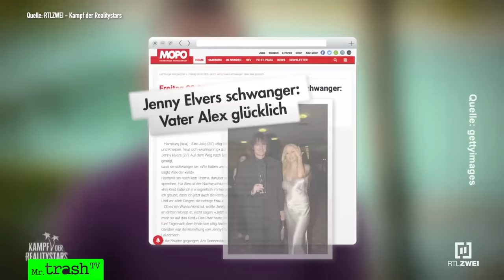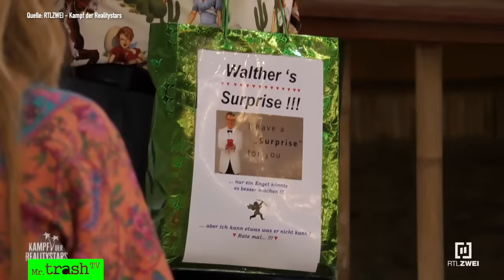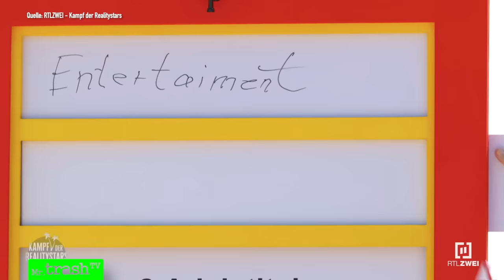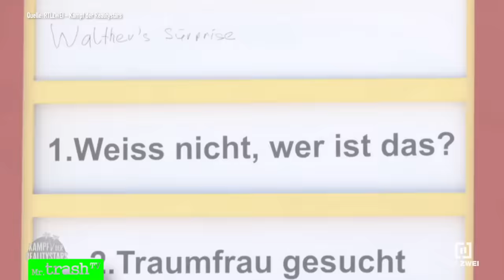Kampf der Realitystars 2021: Claudia Obert is BACK! Walther eskaliert! Folge 1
"Kampf der Realitystars 2021" mit Claudia Obert, Walther, Gina-Lisa, Prinz Frederik & Co. ist BESTER Trash! "Du hast kein Hirn!" poltert der Prinz und will gesiezt werden! In Folge 1 kracht es schon bei RTL2! Der heimliche Star: Narumol!

► AMAZON - kostet euch keinen Cent mehr und ihr supportet mich durchs Shoppen:

Sommer! Sonne! KONFRO! Nach "Promis unter Palmen" und dem "Sommerhaus" folgt nun eine weitere Perle des Trash-Reality-TVs: Mr. Trash TV reagiert auf "Kampf der Realitystars"!

DAS PASSIERT IN FOLGE 1 VON KAMPF DER REALITYSTARS 2021:

Die Stars kommen endlich an! Als erste Reality-TV-Queen Claudia Obert. Und die ist begeistert von der Villa, die RTLZWEI hier aufgebaut hat! Natürlich gönnt sie sich das ein oder andere Gläschen Champagner.

Schnell unterbrechen Tim und weitere Trash-Promis die traute Zweisamkeit bei "Kampf der Realitystars".

00:00 Start "Kampf der Realitystars 2021" Folge 1
01:26 Vorschau: Beef bei Andrej Mangold und Chris
02:46 Claudia Obert gönnt sich Champagner
04:04 Tim von Love island ist Obert-Fan
04:49 Jenefer Riili von "Berlin Tag & Nacht" verweigert Claudia das Sekttrinken!
05:59 Walther von "Traumfrau gesucht" zieht mit "Surprise" ein
07:36 "Bauer sucht Frau"-Star Narumol zieht alle Sympathien auf sich!
08:02 YouTube-Superstar Leon Machère will sein erstes Buch lesen!
09:34 Paul Elvers, von Beruf Sohn von Jenny Elvers, zieht ein!
10:13 Narumol: "Problem mit Klo!"
10:39 Walther macht sich an Loona ran
11:29 Walthers Surprise für die Damen
11:55 Intime Fragerunde: Wer hat Nacktfotos gemacht?
12:18 Narumol war mal ein einem Puff!
12:55 Loona gesteht: Beziehung mit Gina-Lisa war fake!
13:47 Gina-Lisa zieht ein!
14:50 Prinz Frederic von Anhalt hat Rechnung mit Gina-Lisa offen
16:04 Prinz Frederic von Anhalt möchte gesiezt werden!
17:03 Erste Challenge: Arbeitsamt!
18:47 "Traunfrau gesucht"-Walther rastet aus - er sei kein Star
20:31 Leon Machère will die Koffer retten - und wird bestraft! Alle Koffer weg!
22:22 Gina-Lisa und Prinz Frederic haben Beef!
24:53 Stunde der Wahrheit: Wer muss "Kampf der Realitystars 2021" verlassen?

► DARUM GEHT’S BEIM

Die Realitystars leben an einem einsamen Traumstrand in Thailand. Doch: mm Ende jeder Folge müssen Promis die luxuriöse Sala für immer verlassen - und neue kommen nach!

Bei "Kampf der Realitystars - Schiffbruch am Traumstrand" heißt es: Die anderen Promis ausstechen! Die Stars sind nicht hier, um Urlaub zu machen. 50.000 Euro Siegprämie und den Titel „Realitystar 2020“ gilt es zu gewinnen. Moderatorin und Influencerin Cathy Hummels ist das Gesicht der Sendung.

Die Stars wohnen mit Blick auf Meer und Palmen in einer schlichten "Sala" und verbringen die Zeit gemeinsam am Star-Strand. In zahlreichen Challenges setzen die Teilnehmer Komfort aufs Spiel – wenn es schlecht läuft, sind Wasser, Bett und Kleiderschrank passé – und auch inhaltlich geht’s zur Sache: Im Spiel "Privatinsolvenz" legen die Stars ihre Finanzen offen. Der „Reality Check“ konfrontiert die Teilnehmer mit der knallharten Meinung der TV-Zuschauer.  Drama, Streit, Spaß!

Jede Woche wird die Gruppe  ergänzt. Die Neuen schmeißen zwei der Realitystars während der "Stunde der Wahrheit" von der Insel. Am Ende ist jeder auf sich allein gestellt auf der Jagd nach dem Titel "Realitystar des Jahres 2021".

► TEILNEHMER VON KAMPF DER REALITYSTARS

Die Teilnehmer an Kampf der Realitystars sind aus populären Fernsehshows wie DSDS, GNTM, Bauer sucht Frau, Der Bachelor oder Ich bin ein Star – Holt mich hier raus bekannt. Das heißt, in Kampf der Realitystars 2021 gibt es ein Wiedersehen mit
- Gina-Lisa Lohfink,
- Andrej Mangold
- Claudia Obert.
- Narumol David
- Mike Heiter
- Laura Morante
- Prinz Charming Gino Bormann
- Chris Broy
- Prinz Frederic von Anhalt
- Aminata Sanogo,
- Paul Evers
- Alessia Herren
- Evil Jared Hasselhoff
- Kader Loth
- Xenia Prinzessin von Sachsen
- Loona
- Silvia Wollny
- Cosimo Citiolo
- Tim Kühnel
- Julia Jasmin Rühle
- Jenefer Riili
- Leon Machére
- Luigi Birofio
- Walther Hoffmann

Diese Starts machen die Runde der Realitystars komplett. Moderiert wird die achtteilige Soap von Cathy Hummels.

Die Highlights gibt's als BestOf bei mir, MrTrashTV - die ganzen Folgen immer mittwochs bei RTLZWEI und auf TVnow.